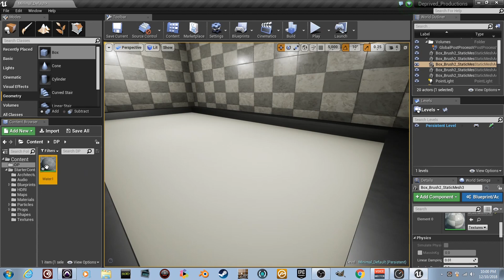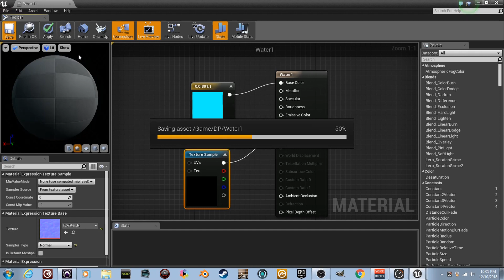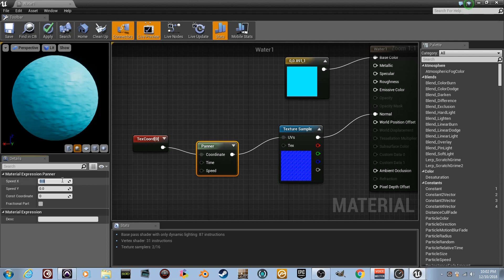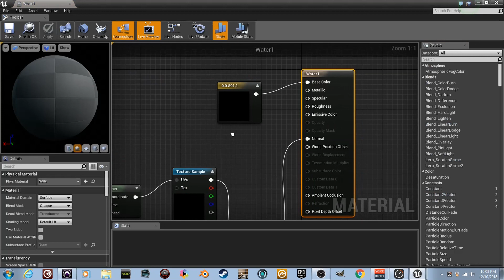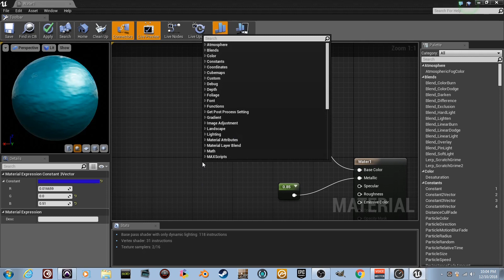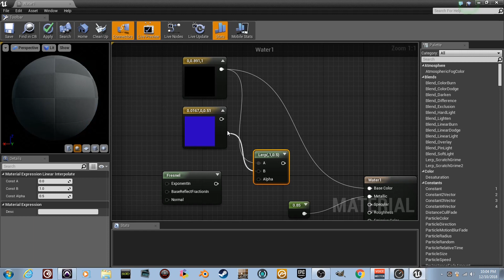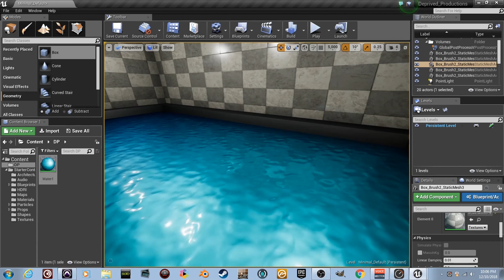DPTV UE4 Materials Tutorial 4 (Simple Water)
In this FOURTH Material video in the Unreal Engine we're gonna learn a couple new tricks to create the e illusion of water. :) we'll keep it simple this time :) But QUICK!!

and check out "DepriveD" Final Alpha EP
on BAND CAMP!!

Like our FACEBOOK Page for Constant UPDATES!